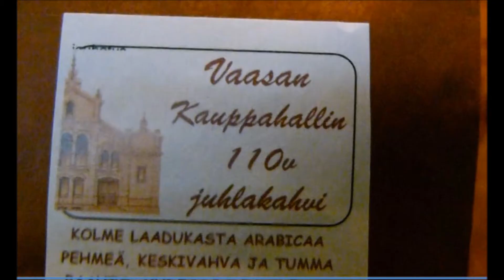Vaasan kauppahalli tarjosi 110 vuotiskahvit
Vaasan kauppahallin herkkupuoti Ryytivakka tarjosi tänään 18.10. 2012 Raisa ja Juhani Karin kehittämät "Vaasan kauppahallin 110 vuotiskahvit".